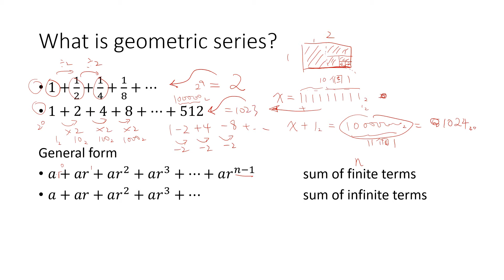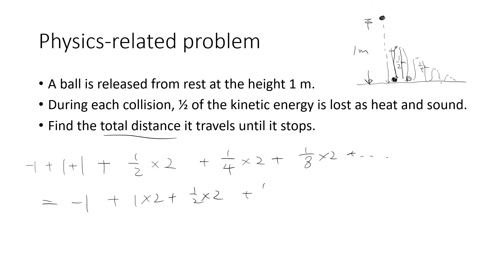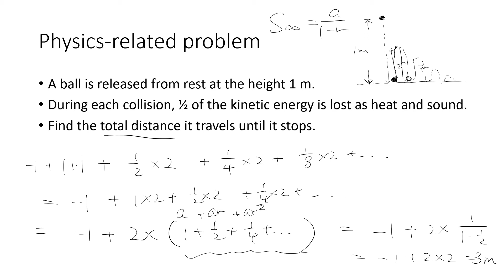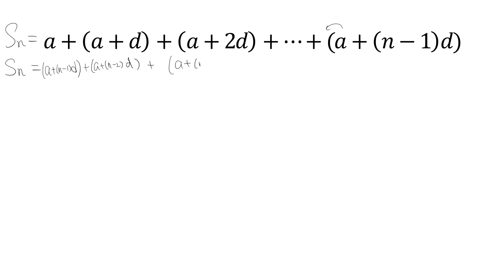HKPhO - Essential Math 2